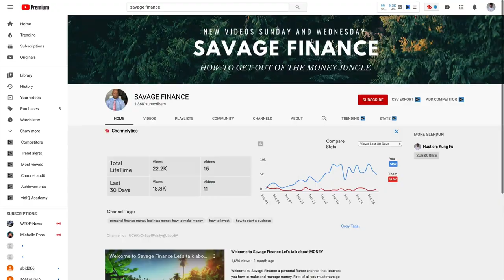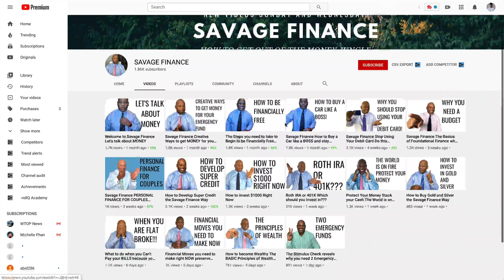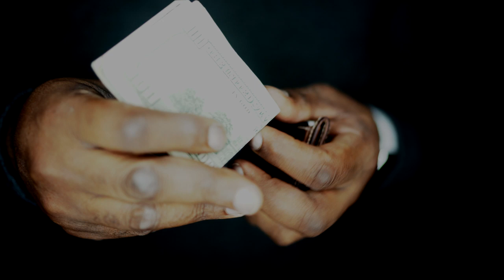How to Develop the Money Mindset The Mental Path to getting Rich and Wealthy